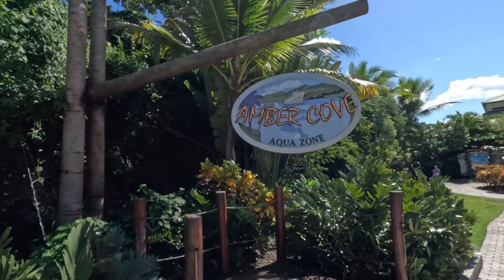VLOG | WILD NIGHT IN THE DOMINICAN REPUBLIC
Come watch as me and my friendsa hangout nin The Doiminican Republic and party on a cruise.